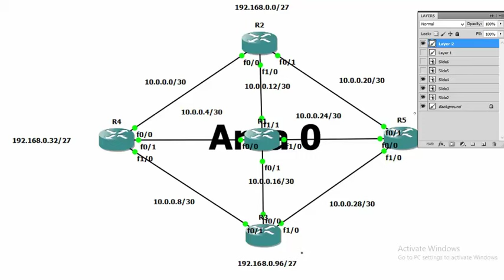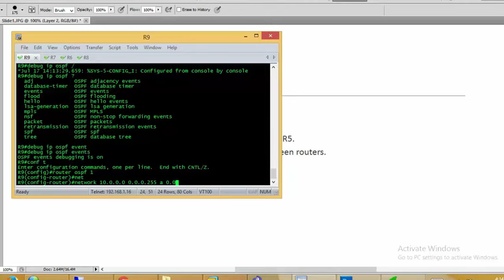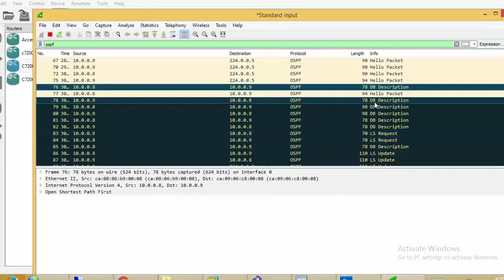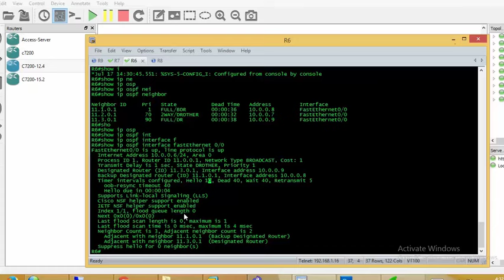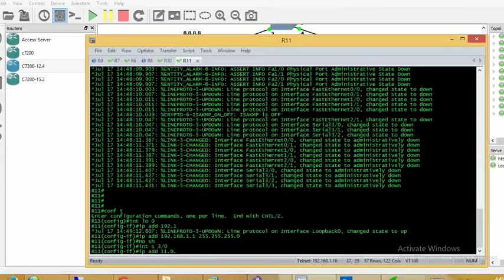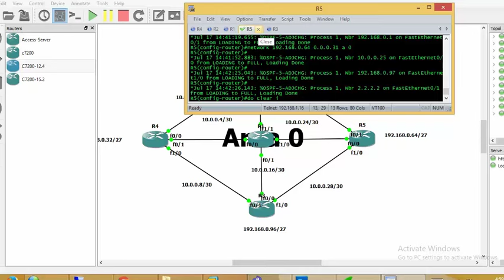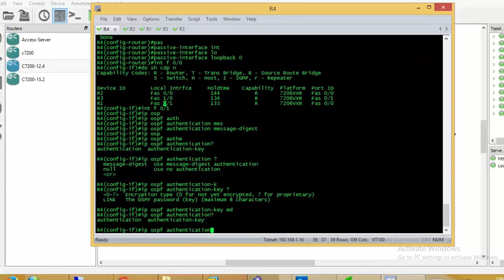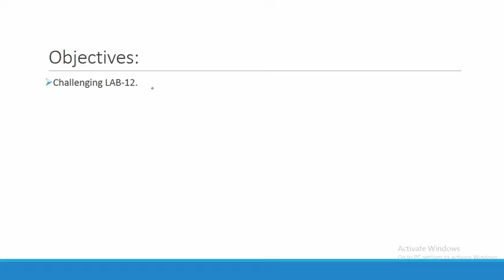45-Routing: OSPF Basic Configuration